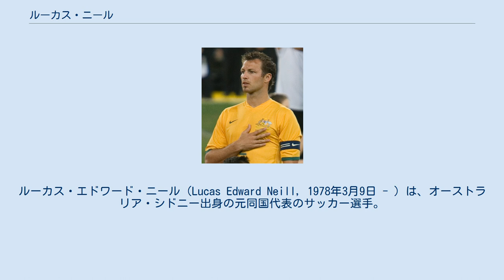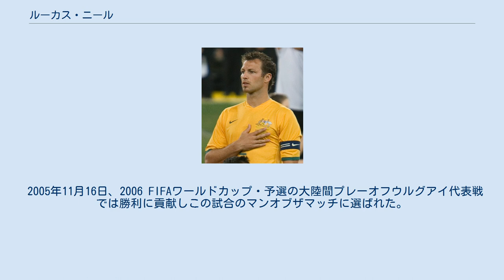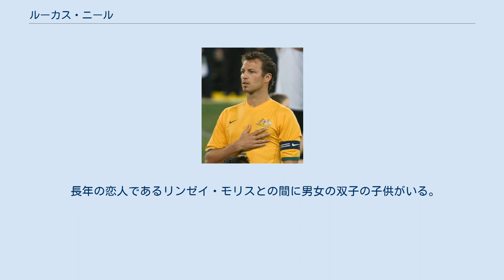ルーカス・ニール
アル・ワスルFCの選手
ルーカス・エドワード・ニール（Lucas Edward Neill, 1978年3月9日 - ）は、オーストラリア・シドニー出身の元同国代表のサッカー選手。
ポジションはDF（両SB、CB、元々はSHであった）。
 1994年から1995年までオーストラリア国立スポーツ研究所にサッカーの奨学金で所属していた。
 1995年11月、イングランドのミルウォールFCでプロキャリアをスタートさせた。
2月17日のルートン・タウンFC戦でデビューを果たし、その後6年間所属し、174試合で13得点を記録した。
ニールはミルウォールに最も長く在籍したプレーヤーであったが移籍を希望し、2001年9月、ブラックバーン・ローヴァーズFCに移籍した。
開幕戦のサンダーランドAFC戦でデビューを果たし、ボルトン・ワンダラーズFC戦で初ゴールを決めた。
その後右サイドバックとしてレギュラーを獲得した。
2006年8月4日、ブラックバーンはニールとの契約を更新しないことを発表した。
 2007年1月、ウェストハム・ユナイテッドFCと契約をした。
2007年2月、ワトフォードFC戦でデビューを果たす。
2009年9月17日、エヴァートンFCに1年契約で移籍した。
2010年1月13日、ガラタサライに1年半契約で移籍した。
わずか4カ月でエヴァートン退団となった。
契約終了後、2011年8月19日、アル・ジャジーラ・クラブへと移籍した。
 2013年8月18日、大宮アルディージャに加入したが、同年末をもって退団した。
 2014年2月24日、ワトフォードFCに加入、しかし出場機会に恵まれず、3月27日にドンカスター・ローヴァーズFCにレンタル移籍した。
 1996年10月、オーストラリア代表としてサウジアラビア代表戦でデビューを果たした。
ハリー・キューウェルに次ぐ2番目に若い18歳と7ヶ月でのデビューとなった。
2000年にはU-23代表としてシドニーオリンピックメンバーにも選ばれた。
 2005年11月16日、2006 FIFAワールドカップ・予選の大陸間プレーオフウルグアイ代表戦では勝利に貢献しこの試合のマンオブザマッチに選ばれた。
2006 FIFAワールドカップでは4試合すべてに出場した。
ベスト16のイタリア代表戦ではロスタイムにファビオ・グロッソをペナルティーエリアで倒してしまいPKを与えてしまいチームは敗退した。
 2006年10月から代表の第50代キャプテンを務めている。
2013年6月11日の2014 FIFAワールドカップ・アジア4次予選、ヨルダン戦で、代表通算90試合目の出場にして代表初得点を挙げた。
しかし代表での活躍とは裏腹に2012年にアル・ジャジーラを退団してからは、所属クラブをコロコロと変える影響をアンジェ・ポステコグルー監督から危惧され、ついにはキャプテンの座をはく奪と同時に2014 FIFAワールドカップの予備登録メンバーからも落選する結果となった。
 長年の恋人であるリンゼイ・モリスとの間に男女の双子の子供がいる。